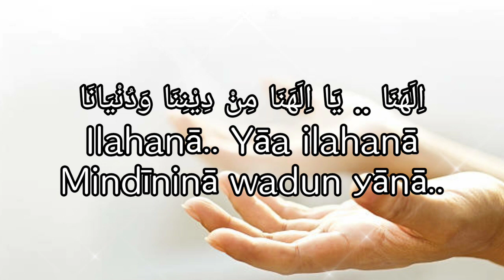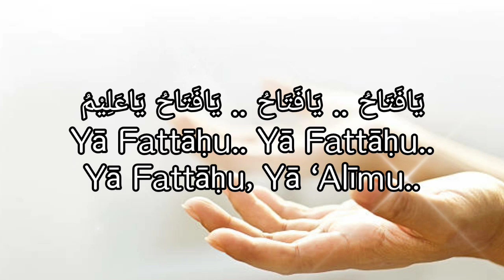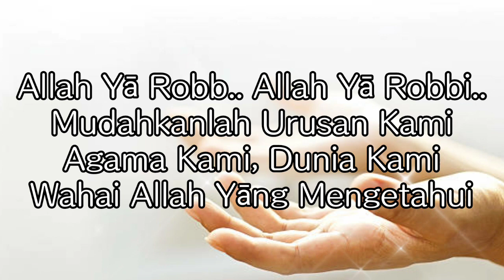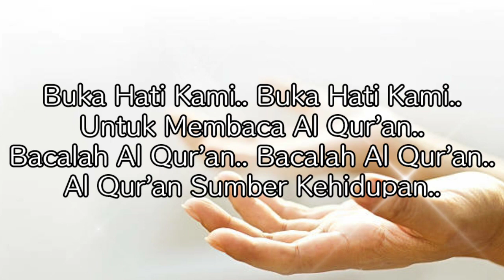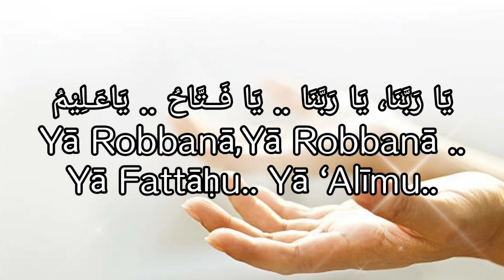YASSIR LANA (COVER+LIRIK) FARHATUL FAIRUZAH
YASSIR LANA (COVER+LIRIK)
FARHATUL FAIRUZAH

Semoga sahabat Bang Ghofir yang selalu Support selalu dalam keadaan sehat wal'afiat, dimurahkan rezekinya, dan selalu dalam keadaan bahagia dalam lindungan Allah SWT  😇😇